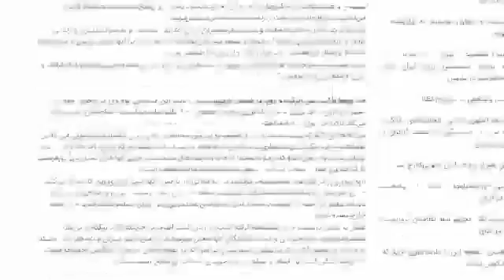۲۰آذر کنفرانسی در کنگره آمریکا با حضور اعضای ارشد هر دو حزب مجلس نمایندگان آمریکا در همبستگی با قیام